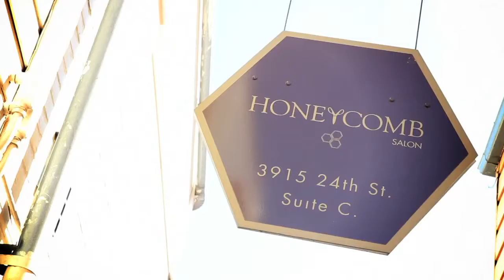What is StyleSeat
Gilbert Pickett, owner of Honeycomb salon in San Francisco talks about how they use StyleSeat.